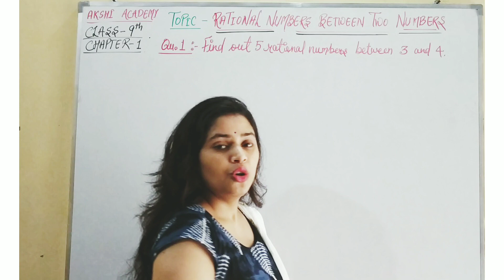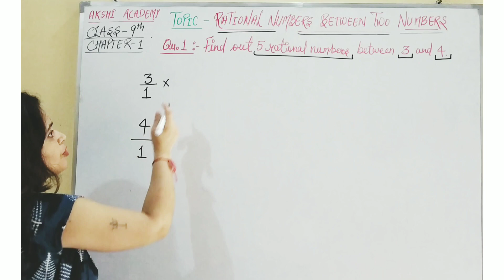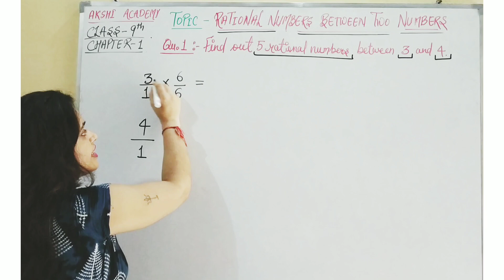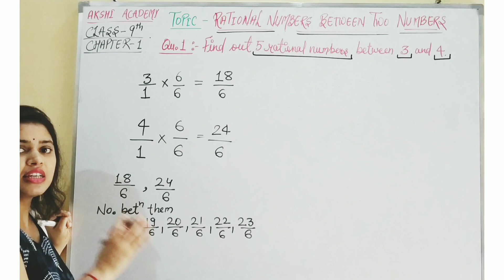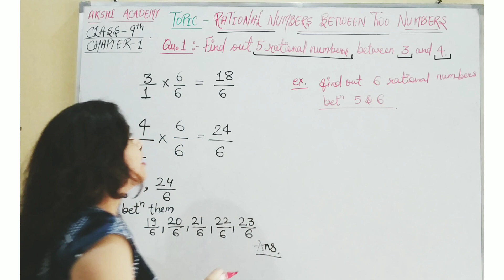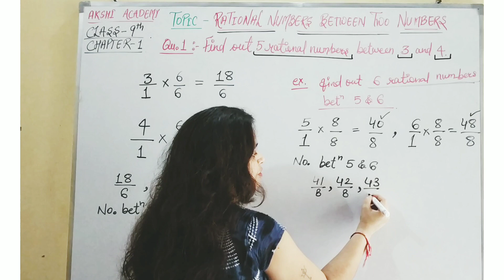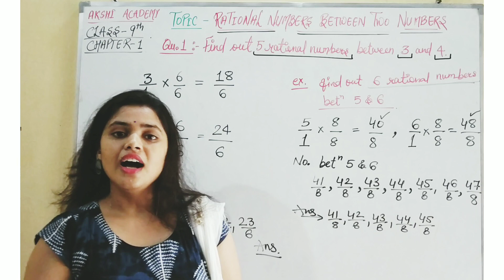Rational Numbers between two numbers|Class 9th|Chapter 1|Number System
Rational Numbers between two numbers